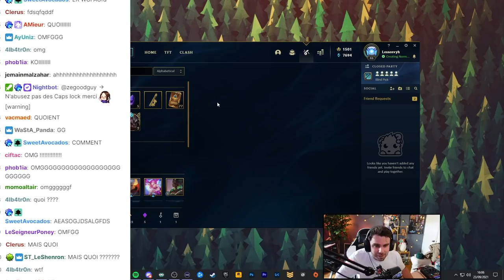1 chance sur 158 000 de l'avoir. Merci Riot Games.